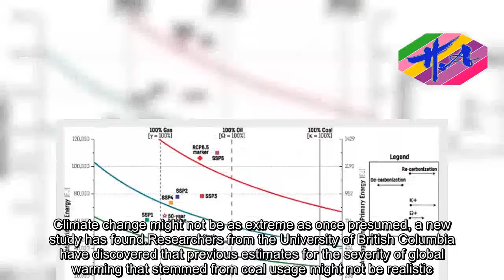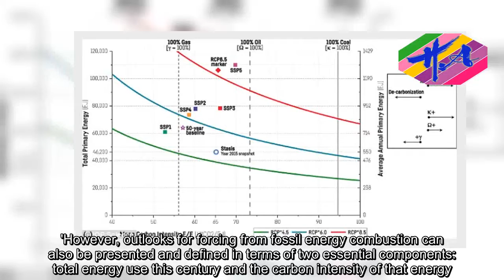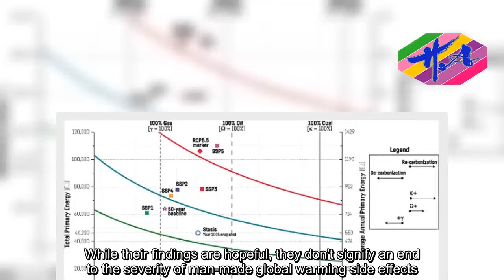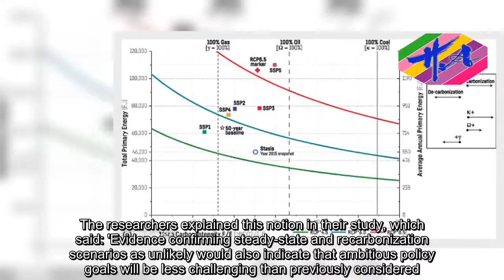Study: Climate change 'worst case' scenario is NOT likely - News Techcology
Climate change might not be as extreme as once presumed, a new study has found.Researchers from the University of British Columbia have discovered that previous estimates for the severity of global warming that stemmed from coal usage might not be realistic.Instead, they say - based on new methods of predicting what the environment will look like at the end of this century - that we are much closer to reaching goals outlined at the Paris Climate Accord than was previously believed.The study's authors, Justin Ritchie and Hadi Dowlatabadi, warned that traditional climate change predictions are not necessarily realistic.The report says: 'Climate change modeling relies on projections of future greenhouse gas emissions and other phenomena leading to changes in planetary radiative forcing.'It then details the methods by which predictions about what is to come at the end of the century are developed, and, explains the alternative methods the researchers think should be used to make these predictions.'Scenarios of socio-technical development consistent with end-of-century forcing levels are commonly produced by integrated assessment models.'However, outlooks for forcing from fossil energy combustion can also be presented and defined in terms of two essential components: total energy use this century and the carbon intensity of that energy.'This method allowed the researchers to come up with multiple possible outcomes based on scenarios that depict realistic estimations of the amount
Source: